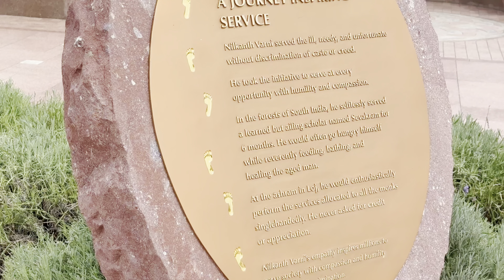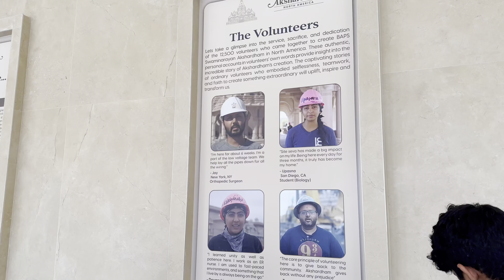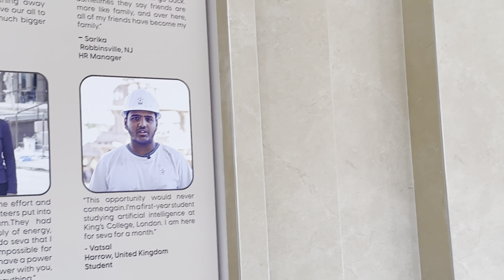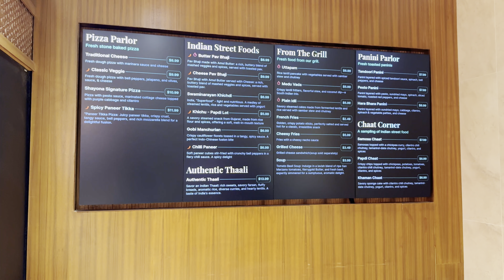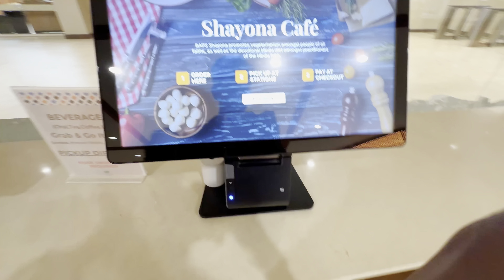Exploring the Incredible Swaminarayan Temple in Robbinsville, NJ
Hare Krishna
Swaminarayan Temple in Robbinsville, NJ | A Journey Through Art & Architecture

In this video, I take you on an unforgettable journey to the stunning Swaminarayan Temple in Robbinsville, New Jersey. From the moment I arrived, I was blown away by the intricate detailing found in every corner of this temple. The architecture is a breathtaking tribute to traditional Indian craftsmanship, with pillars adorned with exquisite carvings that tell the story of Indian history and culture. Join me as I explore the beauty and serenity of this magnificent place!